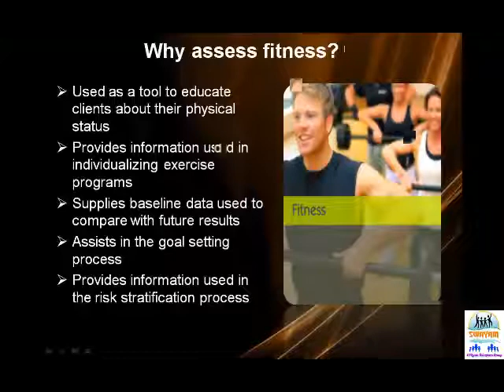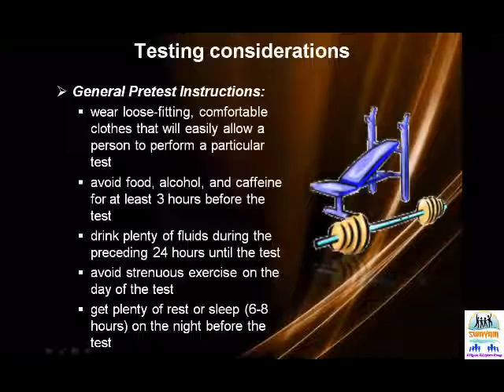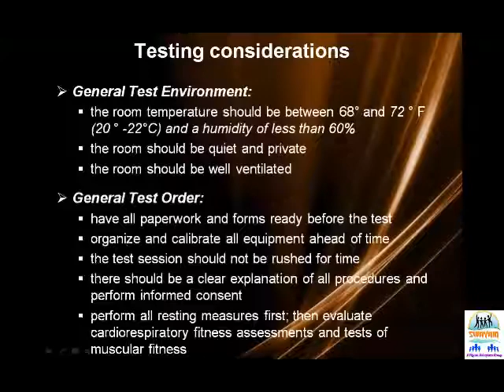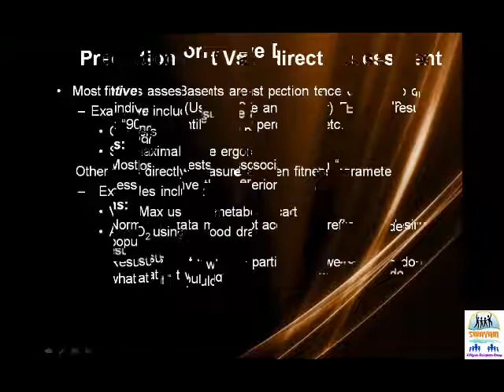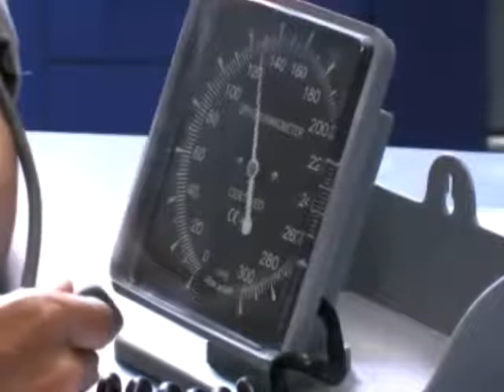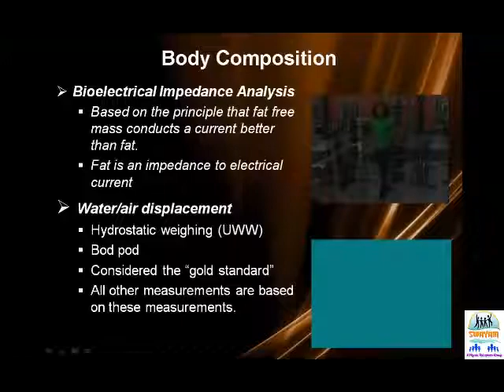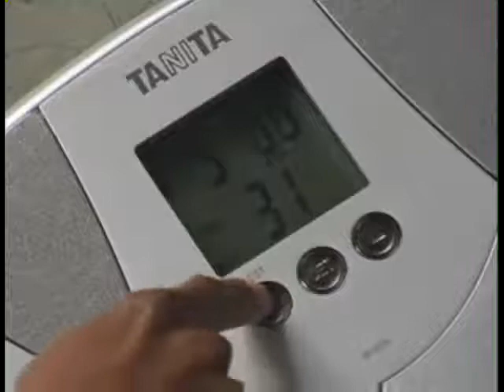Contemporary Physical Fitness Assessment [Part -I]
seminar on "Contemporary Physical Fitness Assessment" by Dr. Bhargav V Desai PT, MS in Exercise Science, Pensacola, West Florida, USA on 20th June 2009,  at Sahitya Sangam Hall, Gopipura, Surat.